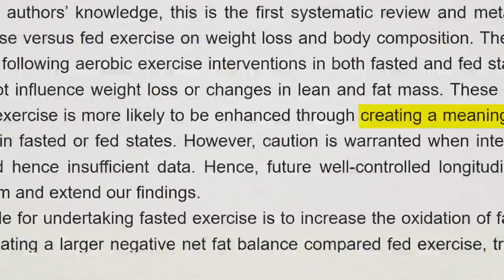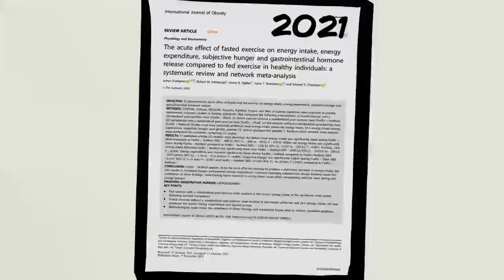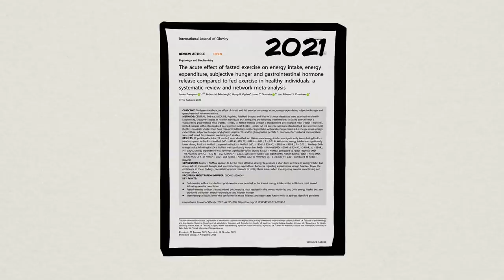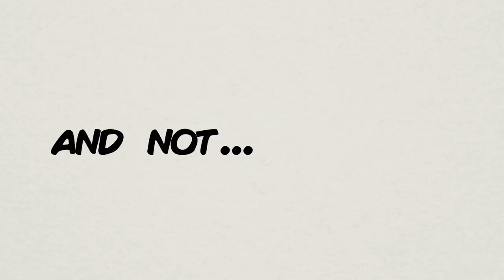Fasted Cardio Does More Harm Than Good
Fasted cardio is an extremely popular exercise strategy that has dominated the spheres of weight and fat loss. With so many big time fitness influencers promoting it, one would think there are plenty of data and evidence showing that working out on an empty stomach will yield great results.

But as we dive into the information, things don't look that great for fasted exercise. Is it time to once and for all ditch your morning cardio for a bit of protein shake and pancakes instead? Let's see what this new 2021 research has to say!

Any information in these videos should not be taken as personal healthcare advice. If you have questions about your health, please speak directly to your personal healthcare professional.